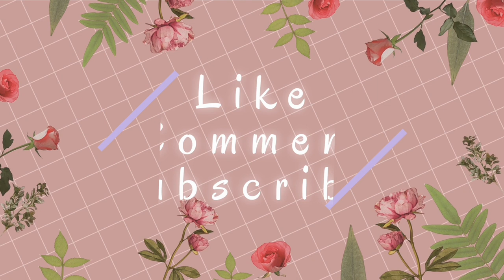Smelt Net Fishing In Orick California